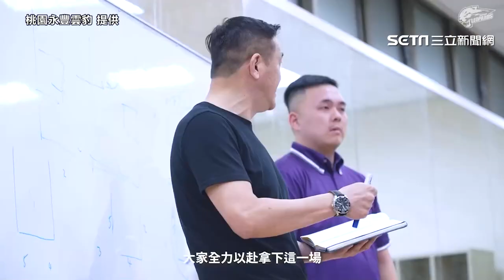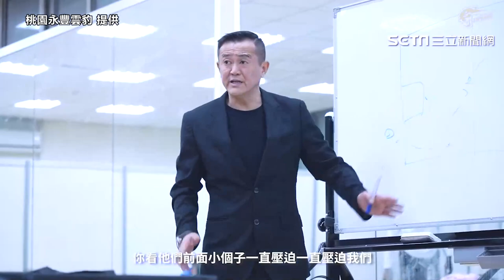一再輸球魔獸忍無可忍怒甩球衣 年後終結最長10連敗｜娛樂星聞